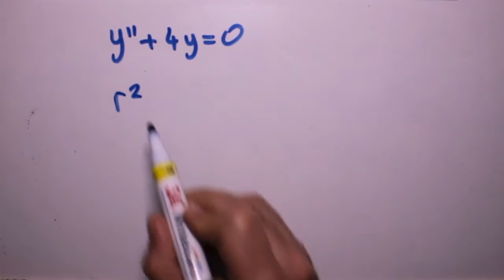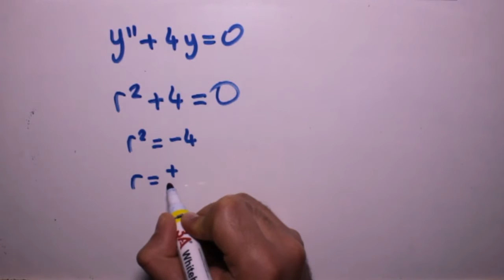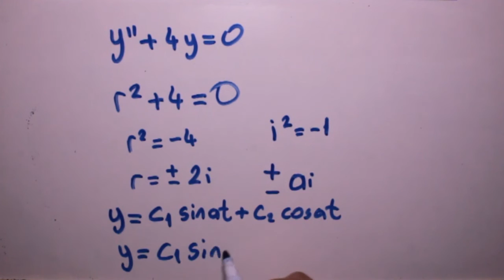Diferansiyel denklemler (2. derece) örnek soru çözümü- 3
Bu videoda ikinci derece homojen diferansiyel denklem örneği çözüyoruz.